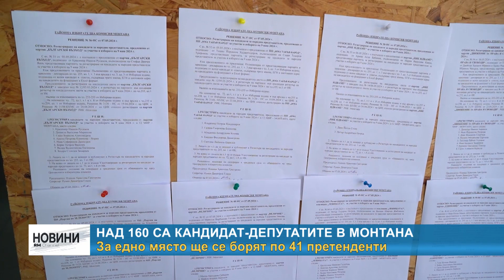RM TV: Над 160 са кандидат-депутатите в Монтана: За едно място ще се борят по 41 претенденти